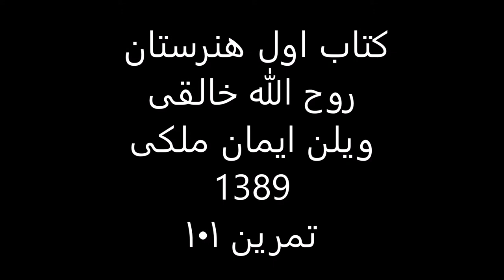کتاب1هنرستان روح الله خالقی ویلن ایمان ملکی تمرین 101